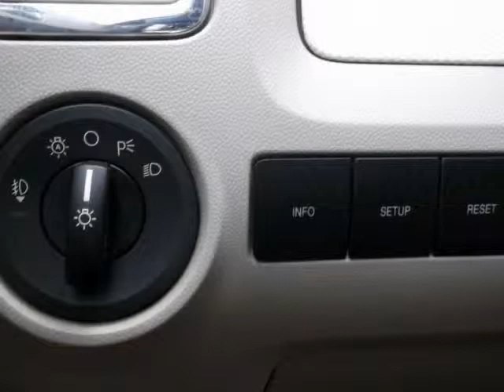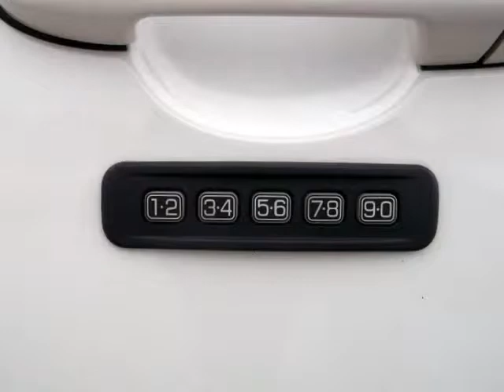2011 MERCURY MARINER PREMIER 4WD FOR SALE AT RIPLEY AND FLETCHER FORD SOUTH PARIS MAINE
2011 MERCURY MARINER PREMIER 4WD FOR SALE AT RIPLEY AND FLETCHER FORD SOUTH PARIS MAINE